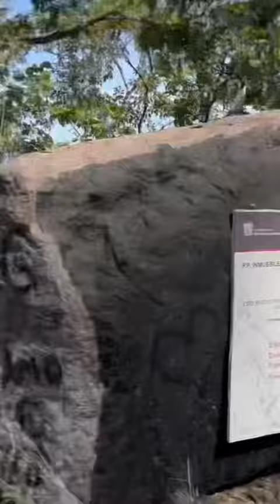Runbo a Cañadas de Nanchititla